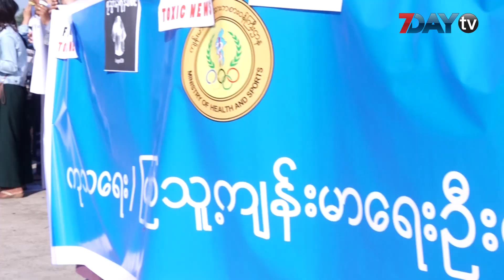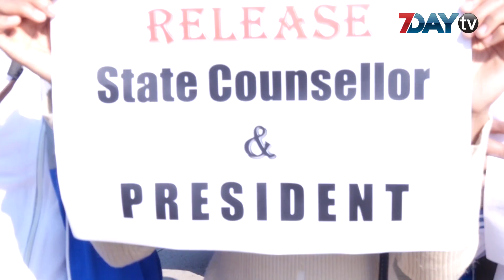ဒီနေ့ နေပြည်တော်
လွန်ခဲ့တဲ့ နှစ်ရက် က အုပ်ချုပ်ရေးမြို့တော်နေပြည်တော်မှာ ဆန္ဒပြသူတွေကို ရဲတပ်ဖွဲ့ အင်အားသုံးဖြိုခွင်းတာတွေရှိခဲ့ပေမယ့် ဒီနေ့ မှာ ဆန္ဒပြမှုတွေ က အင်အားပိုများလာတာကိုတွေ့ရပါတယ်။

ဒါကြောင့်  နေပြည်တော်ရဲ့အဓိက နေရာတွေမှာ စုဝေးတာတွေမလုပ်နိုင်ဖို့ ရဲတပ်ဖွဲ့ဟာ  လုံခြုံရေးအများအပြားချကာ ပိတ်ဆို့ထားပါတယ်။

ဒါပေမယ့် နေပြည်တော်မှာရှိတဲ့ UN ရုံးရှေ့ ၊ သပြေကုန်းဝိုင်းအနီး ၊ ပျဉ်းမနားမြို့တွင်း နေရာတွေမှာ လူအင်အားအမြောက်အများနဲ့ ဆန္ဒထုတ်ဖော်ကြပါတယ်။ ဆိုင်ကယ်နဲ့ လှည့်လည်ပြီး ဆန္ဒထုတ်ဖော်တာကိုလည်းတွေ့ရပါတယ်။

နေပြည်တော် တိုင်း ပညာရေးမှူးရုံးရှေ့မှာ   နေပြည်တော် ၈ မြို့နယ်လုံးမှာရှိတဲ့ ဆရာ ၊ဆရာမ ၅၀၀ ကျော်ဟာ CDM မှာပါဝင်ကြဖို့ တောင်းဆို ဆန္ဒပြခဲ့ကြပါတယ်။

ဒါအပြင် နေပြည်တော်ကိုရောက်ရှိနေတဲ့ အင်ဂျင်နီယာတွေ က အင်အားတစ်ထောင်ကျော်နဲ့  လမ်းလျှောက်ဆန္ဒထုတ်ဖော်ခဲ့ကြတာတွေ့ရပါတယ်။